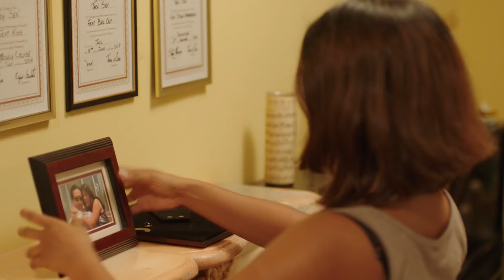Holi Cow - The Series (2018) - Official Trailer HD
Narrative comedic series about four friends - Vishvesh (Naren Weiss), Tara Sen (Pooja Devariya), Aman Rashid (Danvir Singh), Subbu Venkatakrishnan (Mohit Gautam) who are conned into buying a restaurant and come together in an effort to make it successful.

Trailer includes the song "Moonchild" by The F16s.

Produced by Abhishek Devalla, Naren Weiss, Mohit Gautam, Danvir Singh, Sid Prakhash.

Created and Directed by Sid Prakhash.